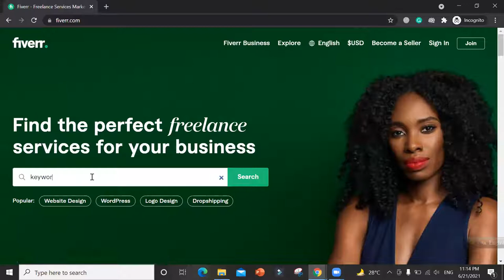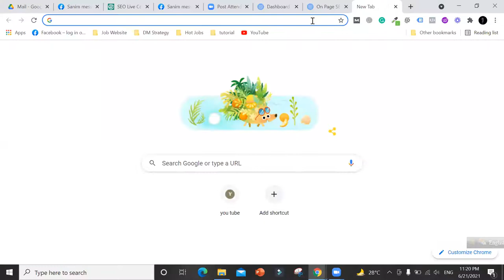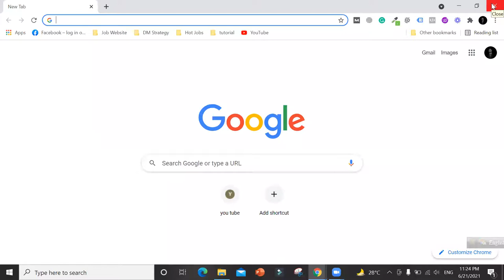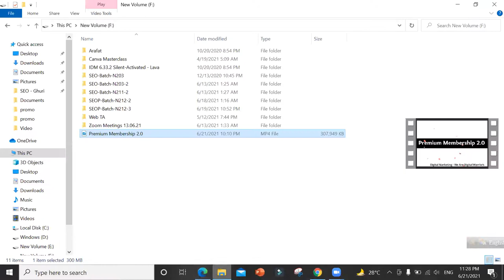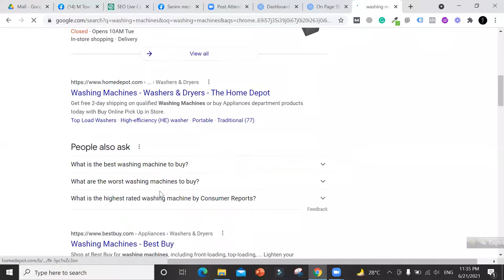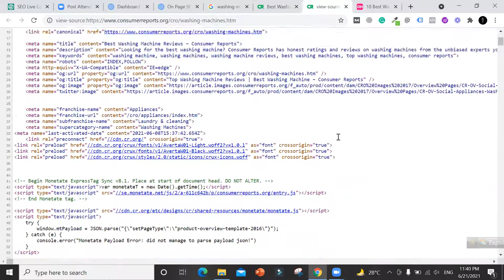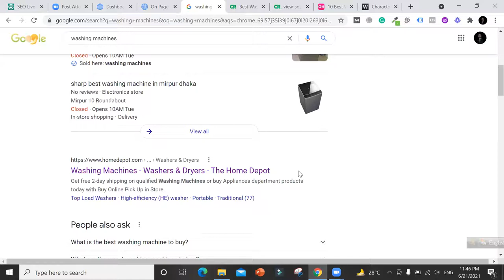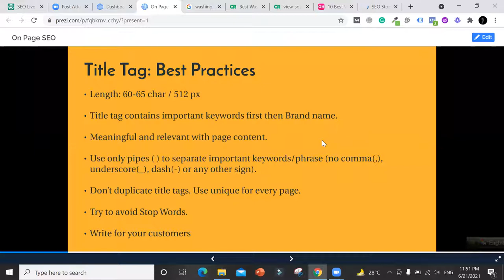SEO Class Four 4.1